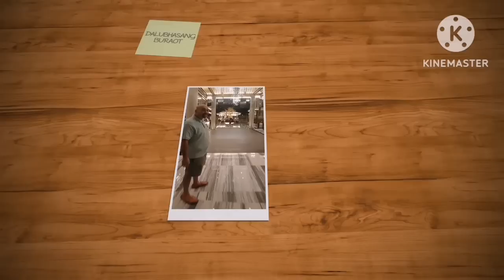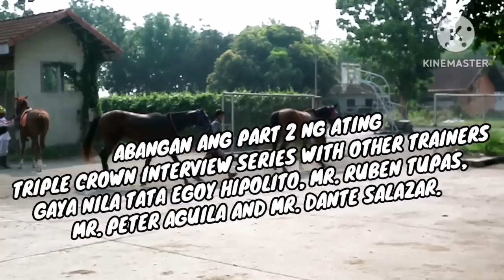PART I - 1ST LEG TRIPLE CROWN INTERVIEW SERIES dito lang sa ating KARERA INDUSTRIYA SERYE ORAYT!!!